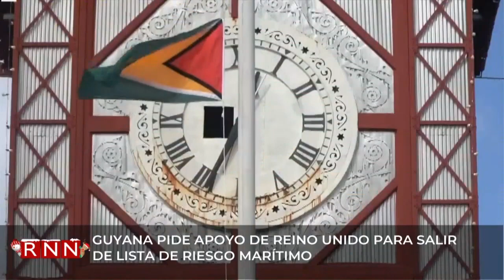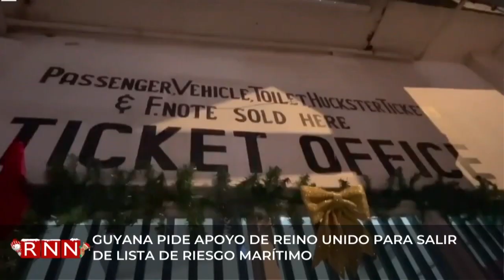Indicador de riesgo del país registra mejora histórica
El indicador de riesgo país Emerging Markets Bonds Index (EMBI), que calcula la prestigiosa calificadora de riesgo JP Morgan Chase, registró un mínimo histórico de 242 para la República Dominicana.